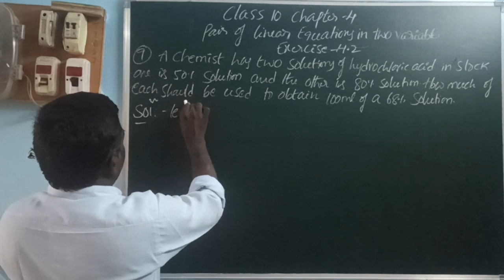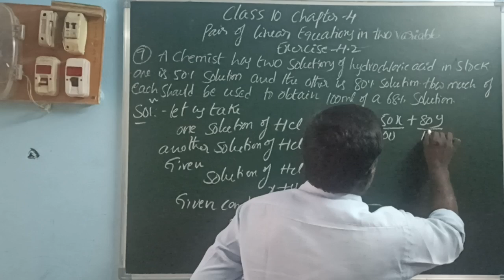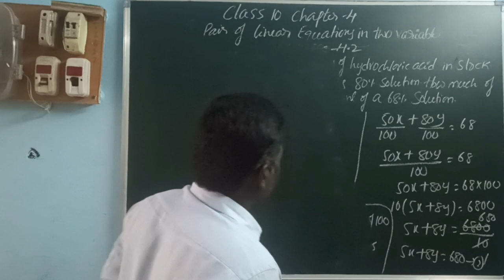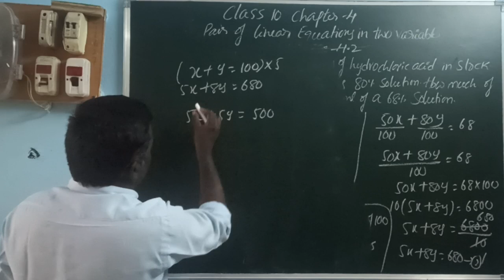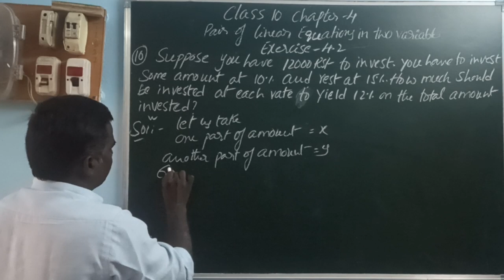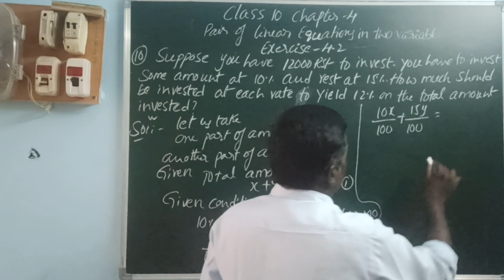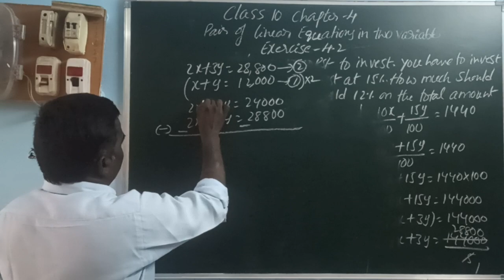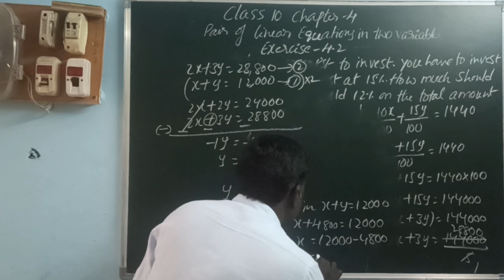Pair of Linear Equations in two variables Class 10 Exercise 4.2 Q 9&10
Pair of Linear Equations in two variables Class 10 Exercise 4.2 Q 9&10 @MBKMATHSACADEMY
class10 MATHS chapter 4 pair of linear equations in two variables exercise 4.2 problems 9&10
10 th class maths chapter 4 pair of linear equations in two variables exercise 4.2 problems 9&10
pair of Linear Equations in two variables Class X chapter 4 exercise 4.2 problems 9&10
linear equations class X SSC